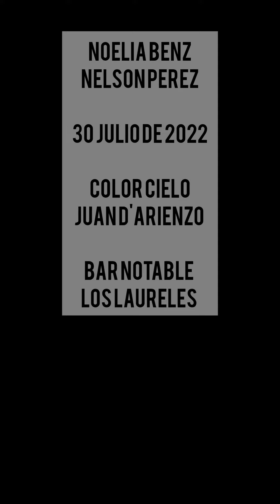Noelia Benz y Nelson Perez. Color cielo (D'Arienzo) Los Laureles 30jul22 (2/4)